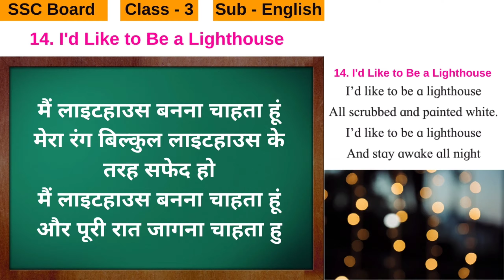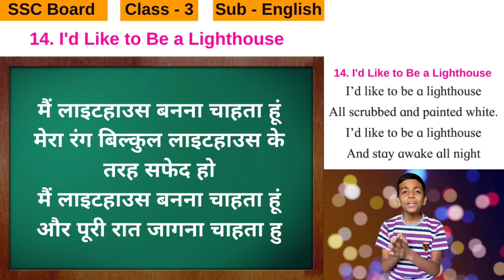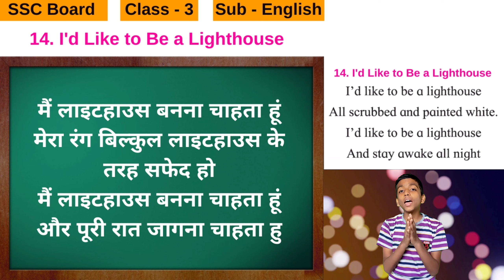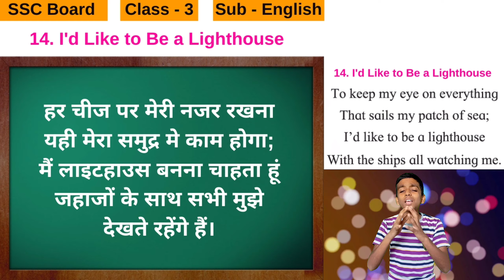I'd like to be a lighthouse poem | i'd like to be a lighthouse std 3 | Trendy Chat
Hey Everyone,

Welcome back to another new video. In this video, we are going to know the meaning of I'd like to be a lighthouse poem. Guys Today I'm sharing the explanation of i'd like to be a lighthouse std 3.

Poem Name - I'd like to be a lighthouse

Queries Solved -

I'd like to be a lighthouse poem
i'd like to be a lighthouse std 3
i'd like to be a lighthouse poem questions and answers
i'd like to be a lighthouse poem meaning
i would like to be a lighthouse poem
i'd like to be a lighthouse poem song

So, we will meet in our next video. For that,

STAY MOTIVATED WITH US &
TAKE YOUR STEPS TOWARDS SUCCESS

Extra Tags --